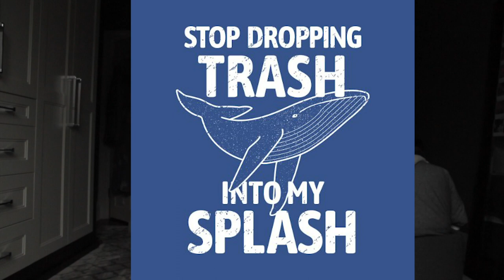Getting (fake) Jellyfish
the autofocus is annoying..will fix it next time